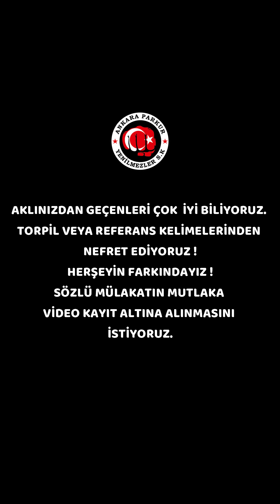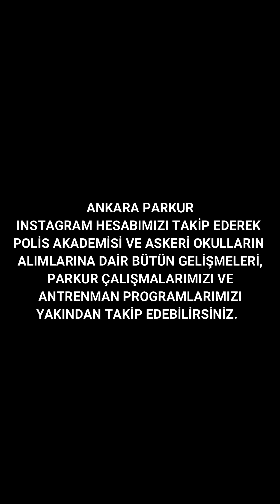SÖZLÜ MÜLAKAT HAKKINDA HERŞEY ( Pomem, Pmyo, Paem, Bekçilik) ANKARA PARKUR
ANKARA PARKUR Türkiye'nin En İyi Polis ve Askeri Okullara Hazırlık Kursu
Ankara, İstanbul Avrupa- Anadolu Yakası ve İzmir'de yer alan şubelerimiz hakkında antrenman ve salon bilgileri için
✅instagram hesabımızı takip ederek parkur ve sözlü mülakatlar hakkında güncel bilgilere ulaşabilirsiniz.